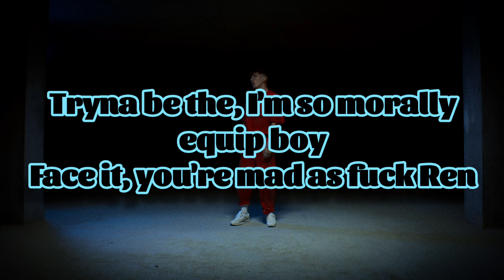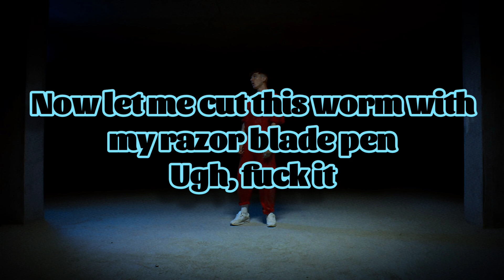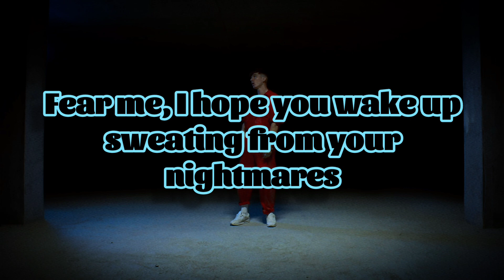Ren - KUJO BEATDOWN (Lyrics)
Lyrics:
I'm trying to be the person who is rightly doing right
Who is right there on the righteous path no wrong in words I write
But the forces out there test me Ren, I'm trying to find the path
That forgive all those who test my will, there's trouble in my heart
What the fuck you little pussy? This ain't Hi Ren number two
This ain't pendulums or songs of hope, that cunt took from you
And the last time we did this the hope did prevail
Now that hope is the rope that will choke a bitch pale
No, no, just wait, just wait, just wait a sec
'Cause there's nothing to be gained when you sever the neck
I know the art is a part of your heart, so you're upset
But this hate breeds hate, please wait, jeez Ren
I'm gettin' pretty sick of the sick boi tryna be the it boy
Tryna be the, I'm so morally equip boy
Face it, you're mad as fuck Ren
Now let me cut this worm with my razor blade pen
Ugh, fuck it

Hi, Kujo! Please don't try to struggle, hear me out
See I'm on your side really, well I was until I found
You could get a little greedy, push your luck a little far
There's a moral, little Jimmy, of the cookie in the jar
See the needy and the greedy, they're just trying to fill a hole
So they take and then they take and still they're empty in their soul
They feel so hard done by, poor little you
Want to take from me, bitch? Then I'll take from you, too

Shut up, slut! You've said enough, I thought you said you like it rough?
I thought you said she liked it rough, but you're a bitch man, what the fuck?
I'm confused by this dynamic, like it's Bonnie and it's Clyde
But the killing you're committing is career suicide
Woah, guys, you probably think that this is extreme?
I won't lie, maybe just a little bit mean
You know I, feel a little bad about it really
Nah, I'm only messing, lad, I love to spank the greedy
Fear me, I hope you wake up sweating from your nightmares
See me, I'm the sick boi that you enslaved
Free me, when you fuck with my work you might as well
Bleed me, I put my whole soul into my words
Legally, now a little thief want beef, want steal from me
That's how little thief lose teeth, you meal to me
I'm the subject matter you are part of the scenery
This is how the sick boi work, you feeling me?
Cunt, I'm sick with the pen and I went easy on the Dotta
He's a friend, it's zen, but if I ever hear your mouth speak the name of Ren
Out in public, then it's public, you don't want that again
And a warning for your bitch of a girlfriend, too
Misses nice behind the scenes, "poor Kujo boohoo"
If I ever read another fucking comment from you
Then this is only part one, it's even worse in part two